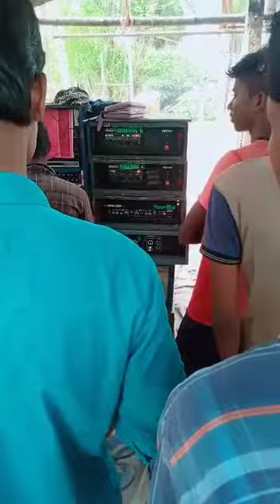Power Music 10 Bass 9 Mit Konan Keshpur Ghtal Paschim Medinipur Doll Special 😱😱 // Sb exclusive